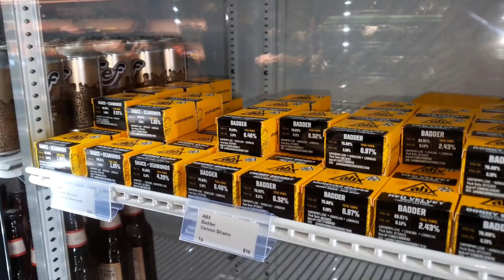Harborside Dispensary in San Francisco!!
Doing a quick walk through of Harborside off of Haight St.

let's sesh!!

Dreamzy Box!!
Beats10 for 10%

Click on my official Dreamzy Box link

Anker 315 Wireless Charger (Pad), 10W Max Fast Charging, Compatible with iPhone 14/13 Series, Samsung S22, AirPods, Samsung Buds, Google Buds, and More (Wall Charger Not Included)

Hit my official Yocan link for the PILLAR

This is the bag I use to protect all my BONGS with.

Vatra Tube Bag Glass Protection (Black Velvet, 24")

I always use this backpack to hold my pelican case with my heady glass!

Z-MGKISS Extra Large Travel Backpack

This portalble back up battery saves my life when i'm filming and need light or to charge my phone.

Portable Power Bank with AC Outlet, 83Wh/22500mAh 110V/85W Portable Laptop Charger Battery Bank